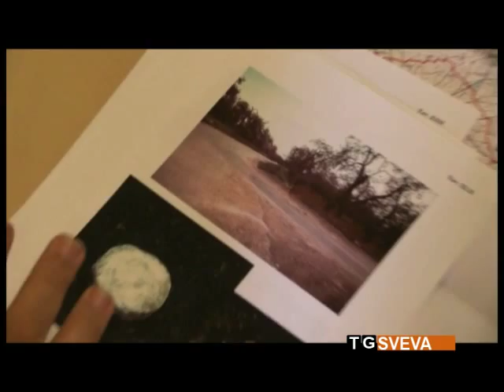Bitonto: tesori archeologici nascosti nel sottosuolo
Il sottosuolo di Bitonto pullula di tesori archeologici preziosi, non distribuiti però in maniere uniforme sul territorio. A sostenerlo è il professor Nicola Pice, presidente del Centro Ricerche Bitonto.